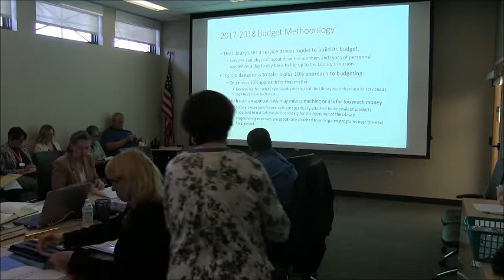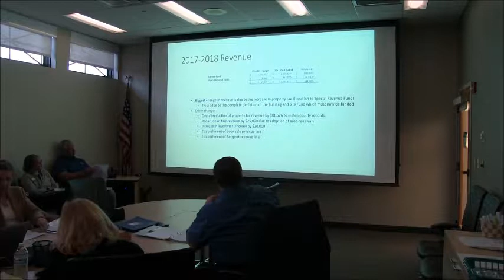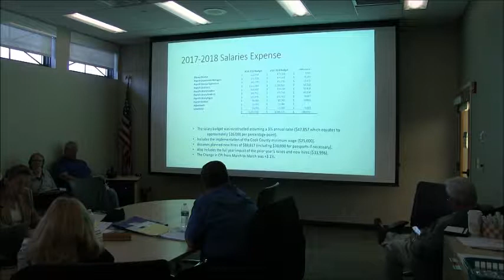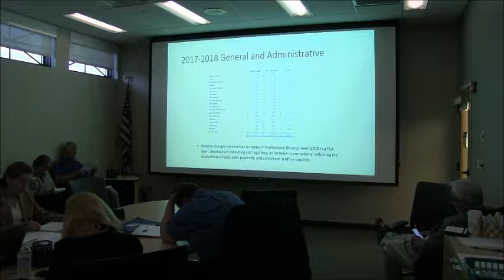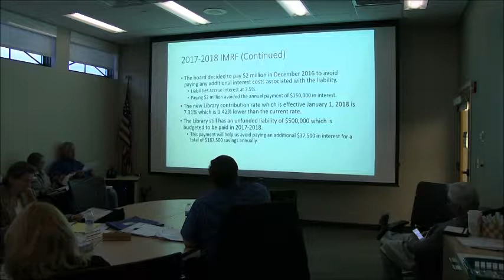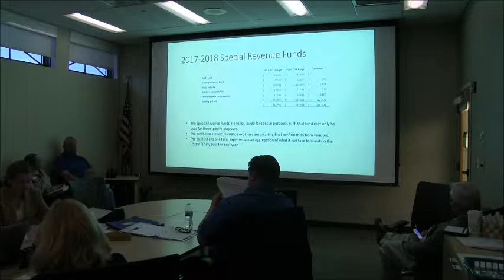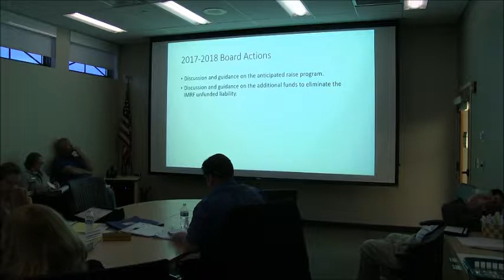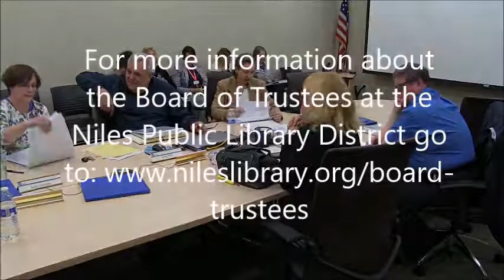Special Board Meeting - April 26, 2017